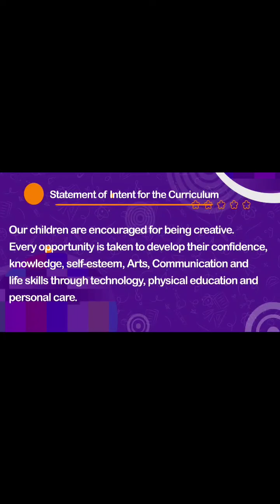nsr Impulse junior college